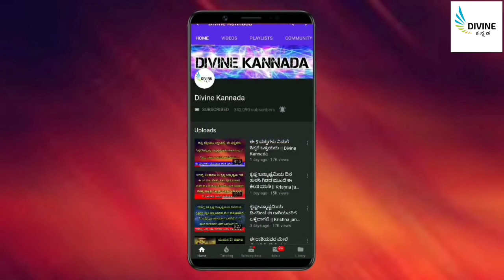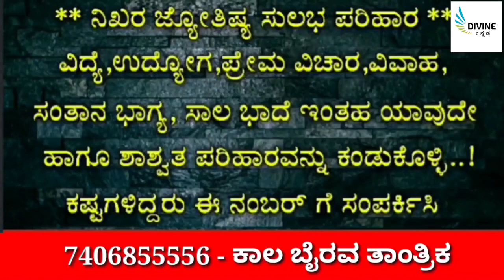ಮನೆಯಲ್ಲಿ ಕನ್ನಡಿ ವಿಷ್ಯದಲ್ಲಿ ಪರಿಗಣಿಸಬೇಕಾದ ಮುಕ್ಯ ವಿಷಯಗಳು..! || Mirror in house || divinekannada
entrance Vastu
Bhoot badha
Mata mantra
Anjaneya pooja
Sindhoor pooja
Karpoor apooja
Chanakya neeti
Loan amount
Loan
Credit
Business vastu
Shop vastu
How to remove black magic
Black magic
Mata mantra
mangala dosha
mangala dosha
late marriage
Shiva purana
bala kanda
sundara kanda
Rama charita manasa
katyayani mantra
Astrology Kannada
Astrology Numerology
Samudrika
Hasta Samudrika
loan problem
swara shastra
vedic astrology
Kavade shastra
Astamangla prashne
Horoscope
Kundali
Janam patrika
Dina Bhavishya
Rashi Bhavishya
Divine Kannada
ಕೆಟ್ಟಕಣ್‌ದೃಷ್ಟಿ
ಜಾತಕ
ಗ್ರಹದೋಷ
ಕಾಳಸರ್ಪಯೋಗ
ಕಾಳ ಸರ್ಪದೋಷ
ರಾಜಯೋಗ
ಯೋಗ
ನವಗ್ರಹ
ಬಾಲಾರಿಷ್ಟ
ಹೊಟ್ಟೆಕಿಚ್ಚು
swara shastra
vedic astrology
Kavade shastra
Astamangla prashne
Horoscope
Kundali
Janam patrika
Dina Bhavishya
Rashi Bhavishya
rashi bhavishya 2023
ಕೆಟ್ಟಕಣ್‌ದೃಷ್ಟಿ
ಜಾತಕ
ಗ್ರಹದೋಷ
ಕಾಳಸರ್ಪಯೋಗ
ಕಾಳ ಸರ್ಪದೋಷ
ರಾಜಯೋಗ
ಯೋಗ
ನವಗ್ರಹ
ಬಾಲಾರಿಷ್ಟ
ಹೊಟ್ಟೆಕಿಚ್ಚು
ಮೇಷ ರಾಶಿ
ವೃಷಭ ರಾಶಿ
ಮಿಥುನ ರಾಶಿ
ಕರ್ಕಾಟಕ ರಾಶಿ
ಸಿಂಹ ರಾಶಿ
ಕನ್ಯಾ ರಾಶಿ
ತುಲಾ ರಾಶಿ
ವೃಶ್ಚಿಕ ರಾಶಿ
ಧನಸ್ಸು ರಾಶಿ
ಮಕರ ರಾಶಿ
ಕುಂಭ ರಾಶಿ
ಮೀನ ರಾಶಿ

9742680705 - No calls please only whatsapp messages